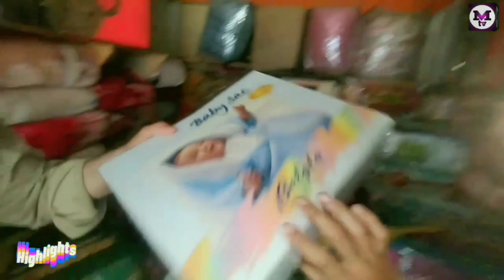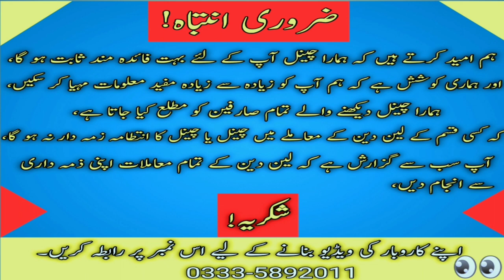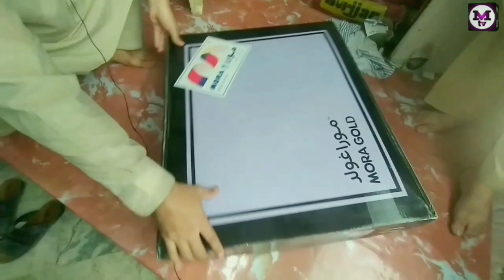Kambal wholesale market 2022 |laat ka maal|Bed sheets wholesale 2022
In this video we have tried to show you different and the best blanket,(kambal)bedsheets,ac blanket,baby blanket bedsheets set,laat maal and much more. The purpose of this video is to give you better information. I hope you like this video,If you like the video,

Your Quary-
1.kambal wholesale market
2.blanket wholesale market
3.laat ka maal
4.laat ka maal in peshawar
5.laat ka maal in karkhano market peshawar
6.Bed sheets wholesale 2022
7.bed sheet wholesale market in pakistan
8.bedsheet wholesale market
9.ac kambal wholesale market
10. winter items wholesale/retail market